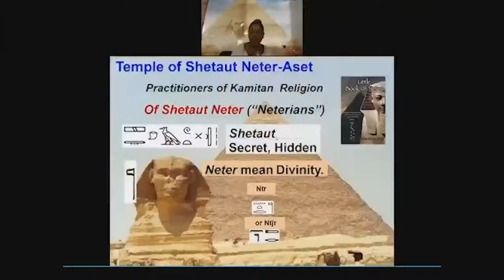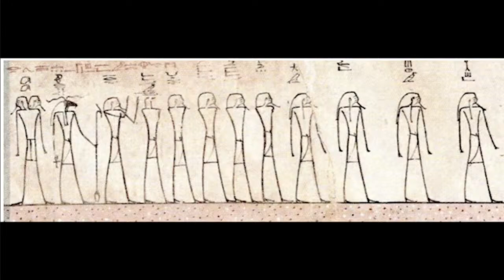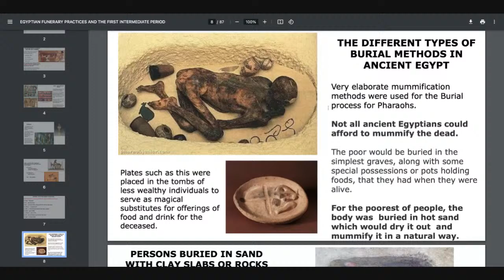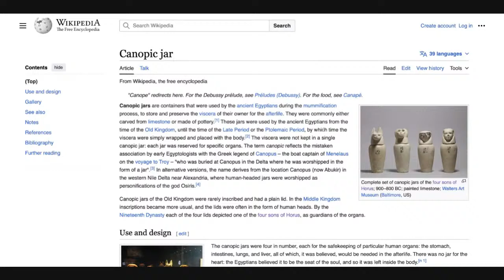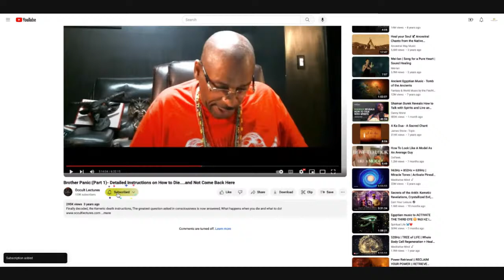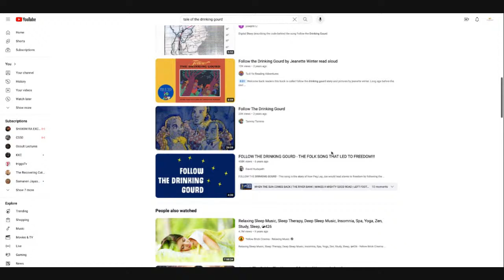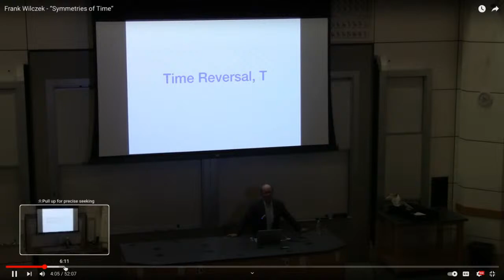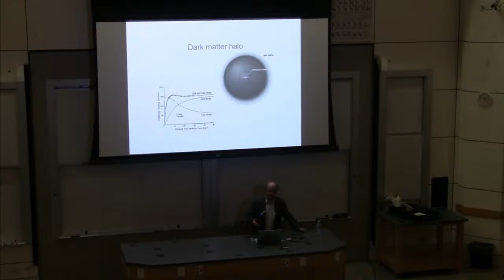Scientists Finally Unlocked The Secrets of Egyptian Mummies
Recent sequencing of the human genome revealed surprises about what’s hidden inside human DNA. The ancient Egyptians mummification practices preserved cells in a crystallized state, and quantum teleportation shows DNA can be transferred from dead to living cells.

Even further, it appears the last common universal ancestor of the ancient Egyptian Priesthood was a bacterial virus phage Lambda and its morphology is reflected in the mortuary literature.

This series is a breakdown of the Sesh Am Duat (translated from the tomb of Ramesses VI, Amenhotep IV, Seti I and more).

Book review: The Isis Thesis by Judy King

Egyptian Hieroglyphs | DNA | Medu Neter | Am Duat | Pharaohs | Quantum Physics | Human Genome Project | The Isis Thesis | Egyptology | Pan Africanism | Amen Ra University | Kemet | Hermeticism | Emerald Tablets of Thoth | Mysteries of Isis | Book of the Dead | Life After Death